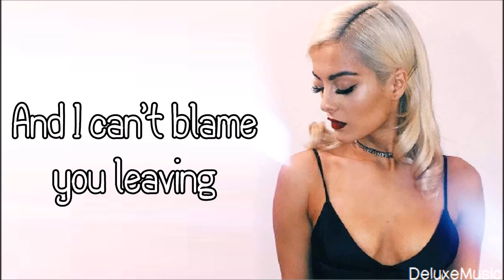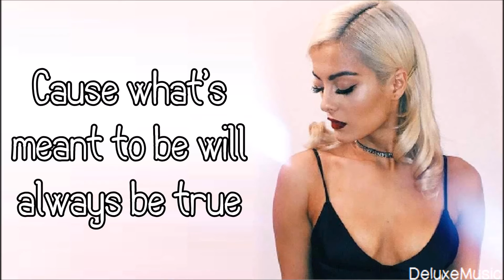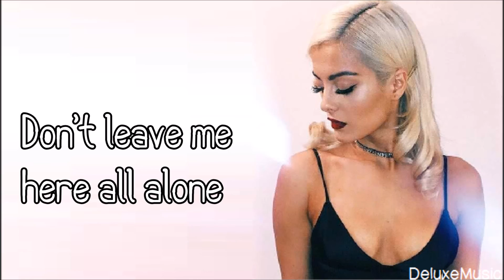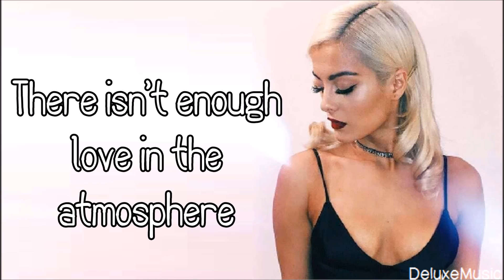Bebe Rexha - Atmosphere (lyrics)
Title: Atmosphere
Artist: Bebe Rexha
Album: All Your Fault: Pt. 1